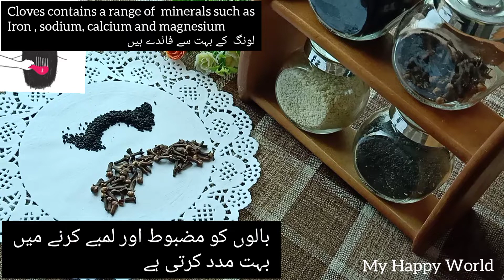Best Treatment For Long Healthy & Black Hair کلونجی اور لونگ سے بنائیں اپنے بالوں کو مضبوط اور کالے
Cloves & Nigella seeds

Cloves are full of antioxidant. These compounds help your body to fight free radicals, which damage your cells and can lead to disease.
Cloves contains fiber, vitamin, and minerals so using whole or ground cloves add flavor to your food can provide some important nutrients.

 Kalonji  (Nigella seeds)

May lower cholesterol
Could have cancer fighting
Can help kill off bacteria
May Alleviate inflammation
Could help protect the liver
Can Aid in Blood sugar Regulation
May prevent stomach Ulcers

how to grow hair stronger and thicker naturally at home,
how to grow hair stronger and thicker naturally at home in tamil,
how to grow hair stronger and thicker naturally at home in telugu,
how to grow hair stronger and thicker,
how to grow hair stronger and faster,
how to grow your hair stronger and longer

benefit of nigella seeds,
benefits of nigella seeds